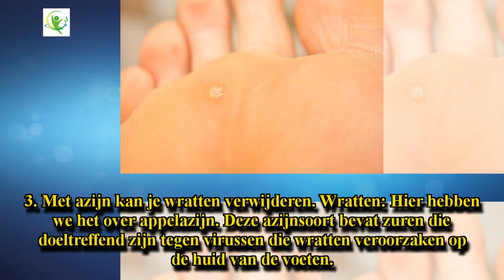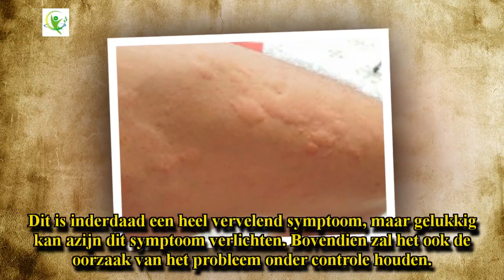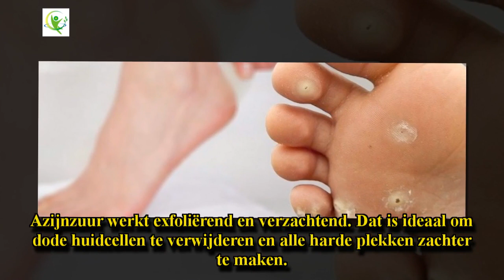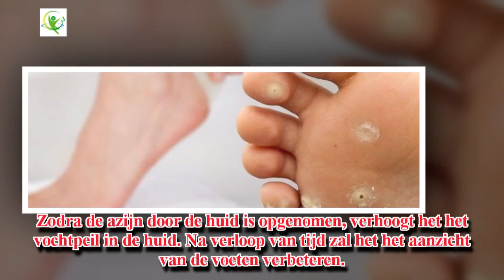Gebruik azijn om je voeten te verzorgen; je zal aangenaam verrast zijn!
Je voeten dragen je gewicht de hele dag door. Bij elke activiteit hebben we ze nodig. Toch verwaarlozen we de voeten vaak en schenken we geen aandacht aan hun gezondheid. Pas als zich uiteindelijk een specifieke aandoening ontwikkelt, beseffen we dat ook onze voeten zorg verdienen. Wist je dat azijn hierbij kan helpen?

De voeten worden regelmatig blootgesteld aan droogte, bacteriën en andere schadelijke factoren. Dit kan op lange termijn tot een aantal problemen leiden. Voorbeelden zijn: sc